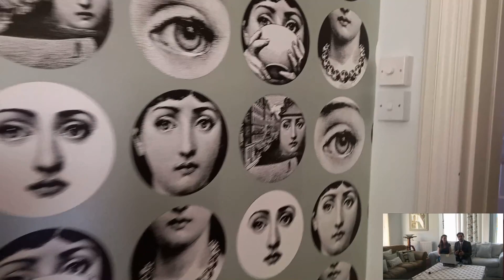God Said "Sell," but It Wasn't Selling... plus House Sitting Tour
The verse of scripture referenced at minute 8 of this video is "Deuteronomy 32:11-12"; "like an eagle that stirs up its nest and hovers over its young, that spreads its wings to catch them and carries them aloft.The LORD alone led him; no foreign god was with him."

Sometimes God says things and they don't happen and we're left wondering WHY, but timing is key.  Our timing is certainly not God's timing...

Come join us on our journey of how God told us to sell our house, what we did when it wasn't selling and how He moved us into a temporary location.

To act on God's will you need faith, because many of the times He gives instructions we just think "How is this going to be possible" it's only when we start moving that He can begin to guide us.  "Moving" doesn't literally mean physically moving, but rather whatever HE has told you to do.

May you be abundantly blessed by this tid bit of encouragement.

Please note: The web page takes a full 1 minute to load.

The least one can do to support us is one or combination of the following:

♥ Liking, Commenting, and Sharing our video's